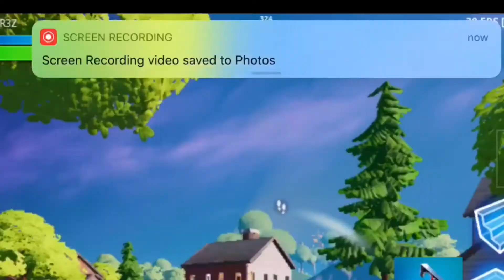Rockstar - DaBaby (Fortnite Montage) (Clean)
but still stay safe